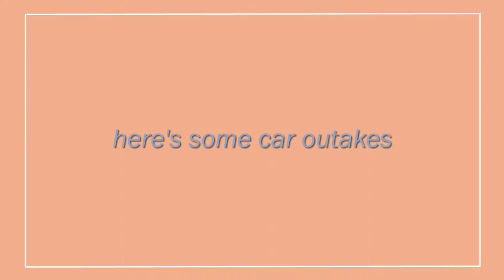Point Roberts picnic trip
Back in June, my boyfriend and I drove to Point Roberts for the evening and had a little picnic on the beach (meaning juice boxes, pasta, and fruit (the food pyramid). Besides all the screaming children it was a great time with a beautiful sunset. Enjoy our dumb antics.